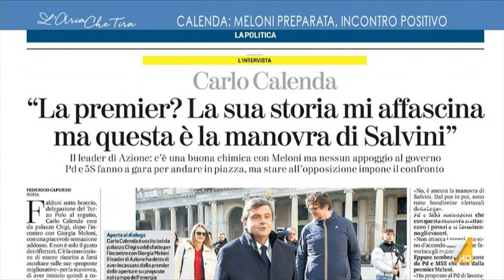Incontro Meloni - Calenda, Furio Colombo: "C'è comicità, un errore di copione molto grave se ...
Furio Colombo: "Quello che racconta Calenda è totalmente privo di interesse. Meloni, senza averlo chiesto, incassa un tributo. L'offerta viene ricevuta con grazia ma a nome di chi sta parlando Calenda?".